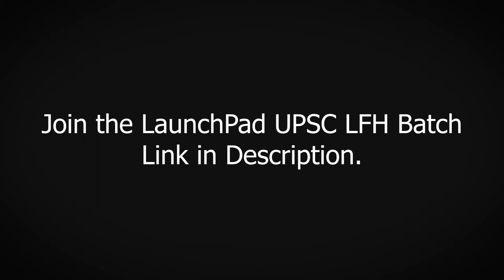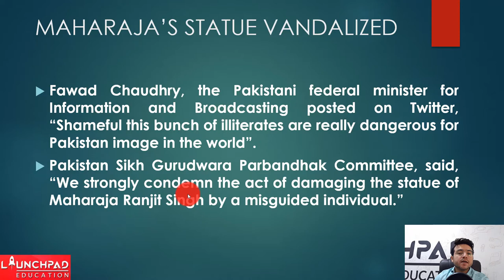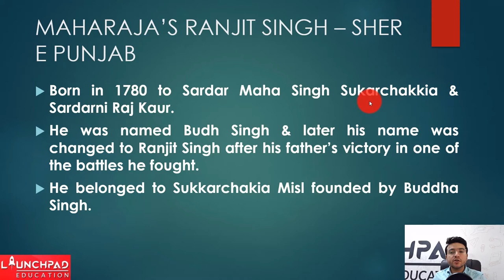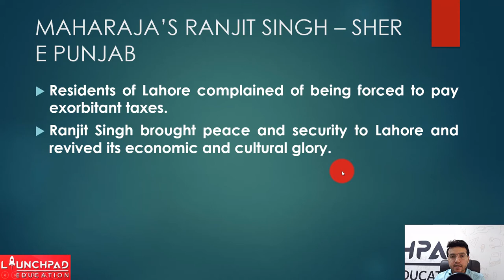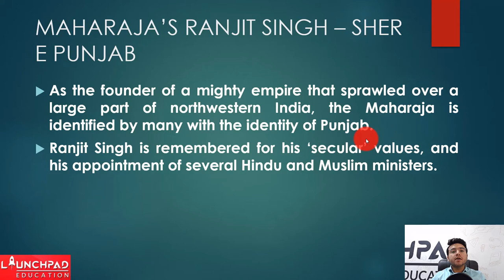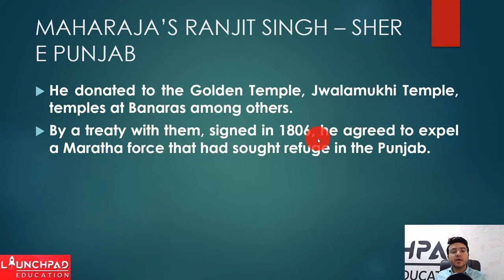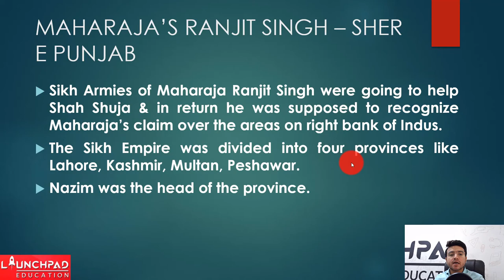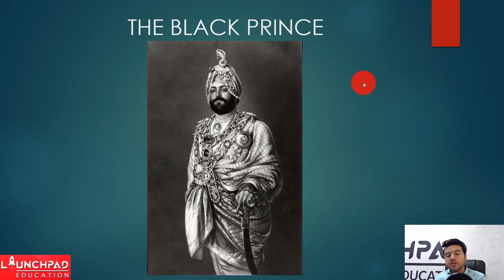Maharaja Ranjit Singh History | Sikh Empire of Punjab | ਸ਼ੇਰ-ਏ-ਪੰਜਾਬ | ਮਹਾਰਾਜਾ ਰਣਜੀਤ ਸਿੰਘ | PPSC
Sher-E-Punjab Maharaja Ranjit Singh ( ਮਹਾਰਾਜਾ ਰਣਜੀਤ ਸਿੰਘ )established the great Sikh Empire of Punjab. He is remembered for providing safety, security & stability to Punjab in North-West India in a time when India was constantly facing attacks of Ahmed Shah Abdali & other Afghan raiders. His Empire was completely tolerant & secular. The British East India Company could capture Punjab only after the death of the great Ranjit Singh in 1839.

History & Biography of ਮਹਾਰਾਜਾ ਰਣਜੀਤ ਸਿੰਘ is important for the History section of UPSC Exam as well as for State Civil Services & other Government Exams.